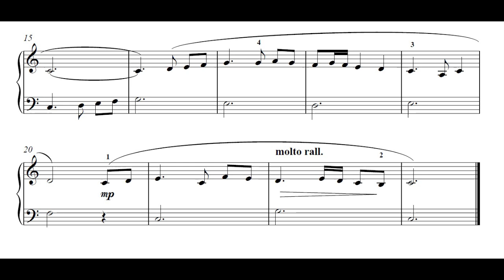An Old Irish Air by June Armstrong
22 atmospheric pieces for early piano inspired by Irish myths and legends.  Beginner to Pre Grade 1.